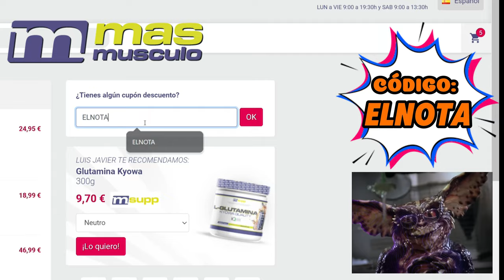🤔Predicciones 🏆 MR OLYMPIA categoría OPEN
Vídeo sobre las predicciones de la categoría OPEN del MR Olympia.
Los nombres que se barajan:
Derek Lunsford,
Hadi Choopan
Andrew Jacked
Samson Dauda
Rafael Brandao
Martin Fitzwater
Moh Fooda
William Bonac
Hunter Labrada etc...

Además haremos esta semana varios directos del campeonato aquí en el canal del Nota Mr. Olympia Live ! del  jueves, 10 de octubre de 2024 – domingo, 13 de octubre de 2024
¿Dónde se celebra?
Nuestro SUPERBOWL donde cada año se reúnen los mejores profesionales de todas las divisiones del deporte buscan apoderarse del más importante título, el Mr. y Ms. Olympia, este año se darán cita en la maravillosa ciudad de LAS VEGAS.

¿Dónde puedo ver Mr. Olympia?
La competición de Mr Olympia 2024 podrá seguirse online a través de las redes y canalaes del nota en youtube, twitch, kick, rumble, odysee, telegram

CULTURISTAS RELEVANTES
🪙 De la Golden Era:

 También estoy interesado en las mejores formas de ganar dinero en línea/online :
Márketing digital
Marketplace
Dropshipping,
Motor de compras
Emprendimiento
Comercio electrónico
Publicidad web
Aumentar beneficios
Redes: Facebook, Instagram, Tik tok
Wordpress
E-comerce
Acciones
Productos digitales
Empresa
Éxito
Streaming